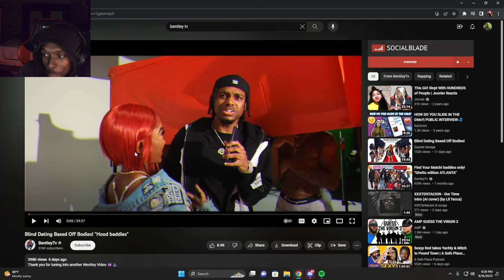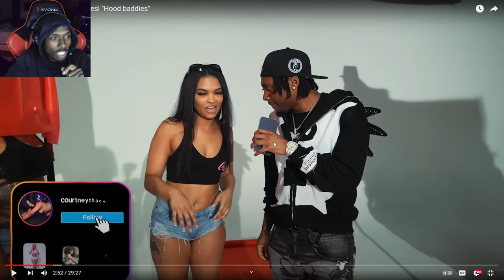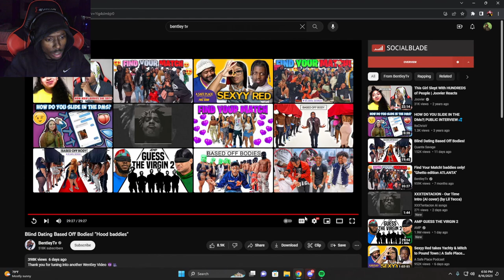Blind Dating Based Off Bodies! "Hood baddies" REACTION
Blind Dating Based Off Bodies! "Hood baddies"